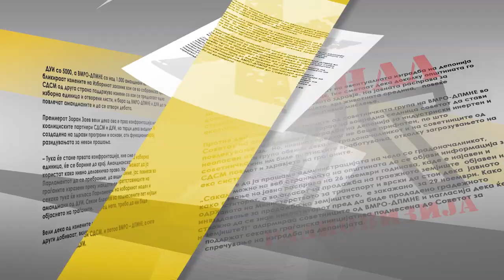Ретко се открива и докажува корупција во редовите на македонското судство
Парадокс и Стадион оваа сабота во потрага по валкани судии.
Во период од 12 години, во Македонија биле разрешени 43 судии, но само малкумина од нив завршиле со пресуда за поткуп и корупција.
Што се крие зад чувањето на предмети во фиока, ненапишаните пресуди или намерното одолговлекување на предметите ?
За ова во Стадион, во сабота во 10 часот, каде зборуваме за уште еден наш домашен парадокс.